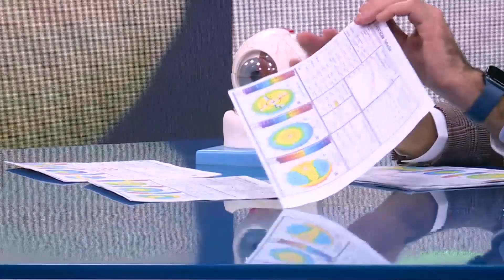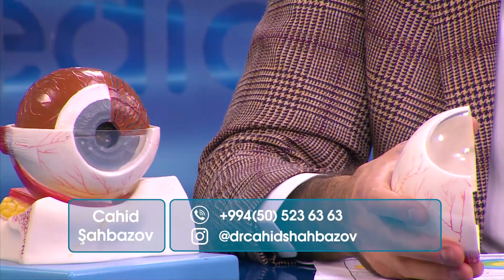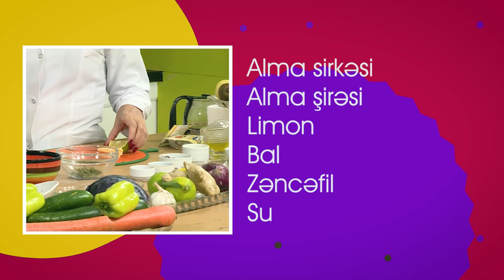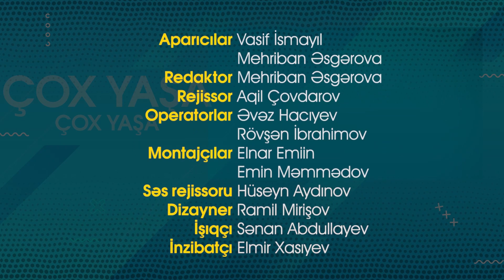Çox Yaşa (10.01.2022)